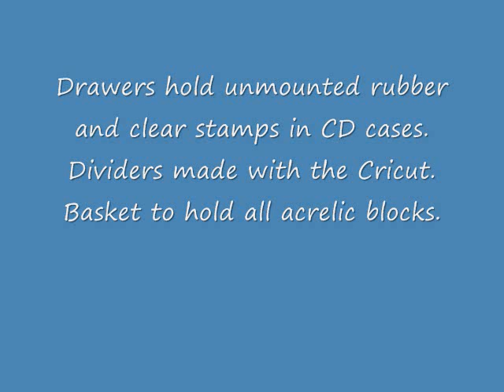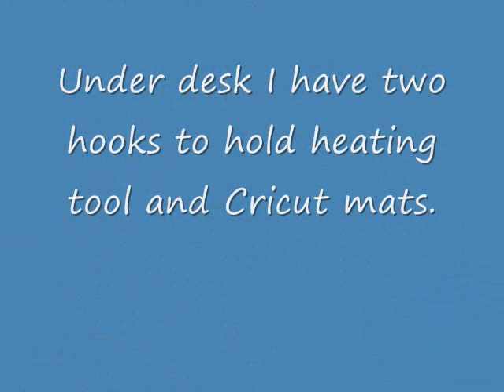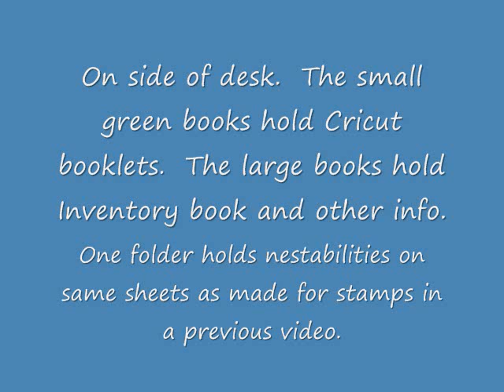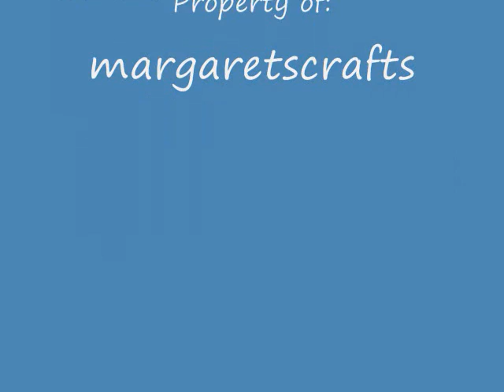My Updated Craftroom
I wanted to show my updated craftroom all I have left to do is to decorate (the fun part).